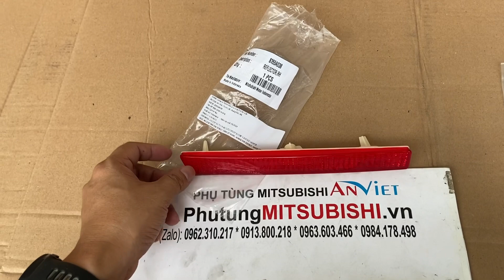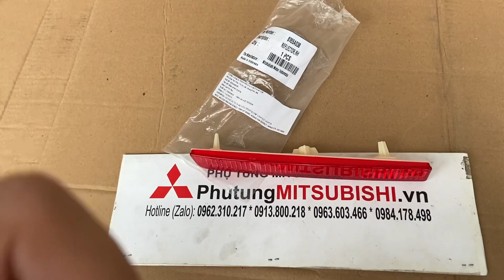Đèn phản quang xe Mitsubishi Xforce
Đèn phản quang, đèn ba đờ sốc sau xe Mitsubishi Xforce thường được gắn phía dưới ba đờ sốc sau, thường nằm trên ống xả. Đèn phản quang, đèn ba đờ sốc sau xe Mitsubishi Xforce có tác dụng chính là phản chiếu ánh sáng từ phương tiện phía sau, giúp nhận diện khoảng cách giữa các xe. Mặc dù chức năng này đã được tích hợp trong đèn hậu, nhiều xe ô tô vẫn trang bị cả hai loại đèn này để tăng cường an toàn.
- Hà Nội (Zalo): 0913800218 * 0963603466 * 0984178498
- Hồ Chí Minh (Zalo): 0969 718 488 * 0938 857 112